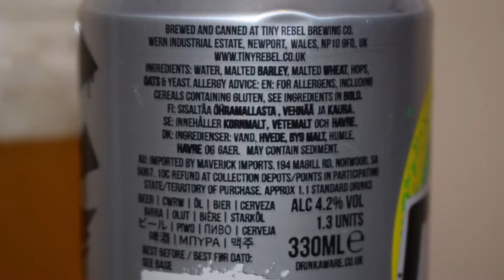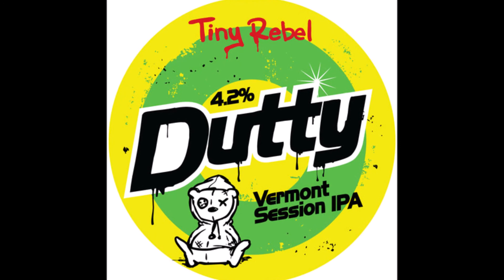Tiny Rebel Dutty PL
Ale Degustacja walijskiego Session IPA: Tiny Rebel Dutty

Uwarzone przez Tiny Rebel Brewing Co.

Niefiltrowane. Zamglone. Mętne. Mogą opisywać wygląd, ale tak naprawdę nie opisują tego, co osiągnęliśmy.
Preferujemy DUTTY (Brudne).
Czyste to nie jest, ale to nie jest złe. W rzeczywistości jest bardzo, bardzo dobre. Zachowaliśmy jeszcze więcej smaku i jedwabiście gładką konsystencję w tym IPA w stylu Vermont i upewniliśmy się, że jest to coś, z czego można czerpać przyjemność, utrzymując alkohol na niskim poziomie. Łagodna goryczka i duży soczysty podmuch, odśwież się z Dutty!